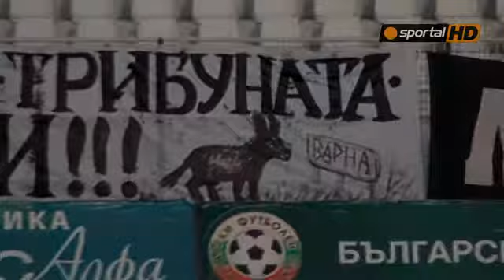Феновете на Локо Пд "благодариха" на Марешки